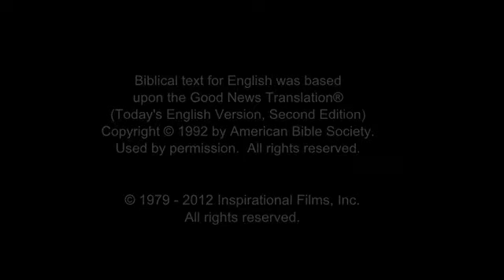JESUS (Vietnamese, Northern) Jesus Proclaims Fulfillment of the Scriptures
When Jesus returns to Nazareth, He goes to the synagogue. He's asked to read the Scriptures and is handed the Book of Isaiah. From it, He reads Isaiah 61:1-2.

The prophecy speaks of bringing good news to the poor, proclaiming liberty to the captives, recovery of sight to the blind, freeing the oppressed, and announcing that it's time the Lord will save His people.

When He finishes reading, Jesus announces to the people that the prophecy has come true as it was just read.